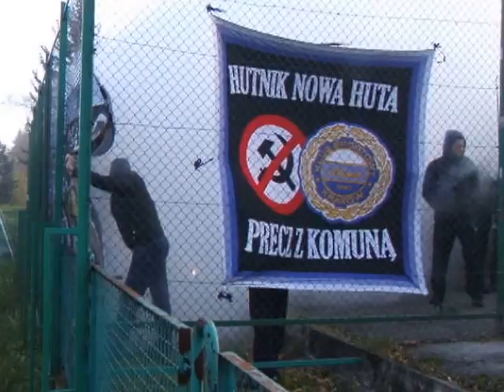Doping kibiców Hutnika w Andrychowie